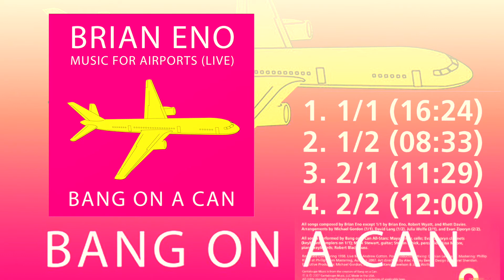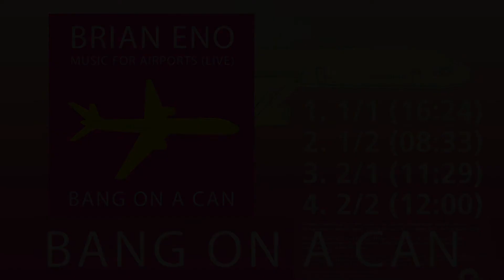[FULL] Brian Eno: Music For Airports (Live) Bang On A Can All Stars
Title: Music For Airports (Live)
Artist: Bang On A Can All Stars

1/1  Brian Eno arr. Michael Gordon
1/2  Brian Eno arr. David Lang
2/1  Brian Eno arr. Julia Wolfe
2/2  Brian Eno arr. Evan Ziporyn

Cantaloupe Music (2008)